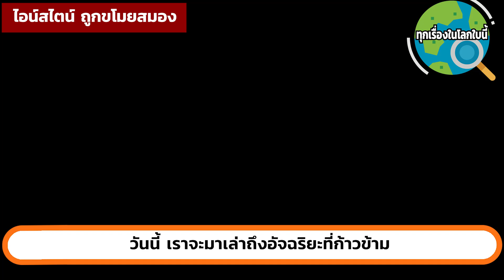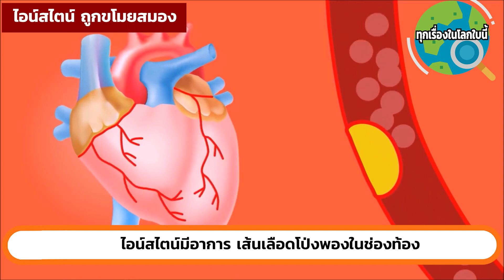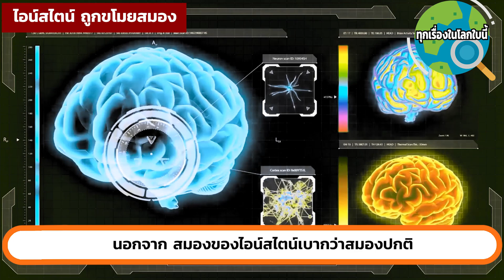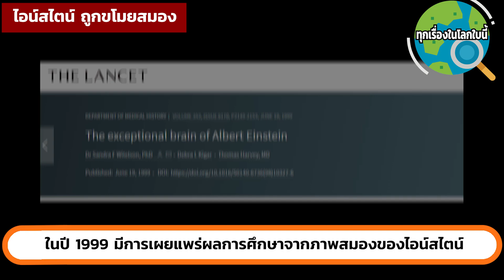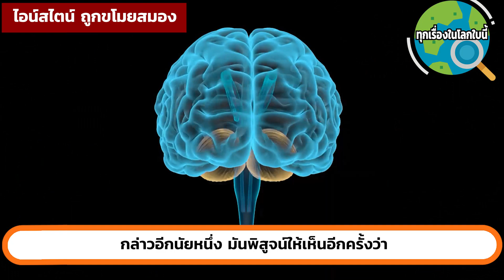ผู้ชายที่ขโมย สมองของไอน์สไตน์ สมองถูกหั่นเป็น 240 ชิ้น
ไอน์สไตน์ อัจฉริยะที่ทุกคนต้องรู้จัก แต่มีอยู่หนึ่งคนที่ต้องการรู้ว่า สมองของเขาพิเศษกว่าคนอื่นๆอย่างไร แล้วเขาได้สมองของไอน์สไตน์มาได้อย่างไร และ เขาทำอะไรกับสมองนั้น และสมองนั้นมีความลับอะไรซ่อนอยู่บ้าง มาชมกันเลยค่ะ